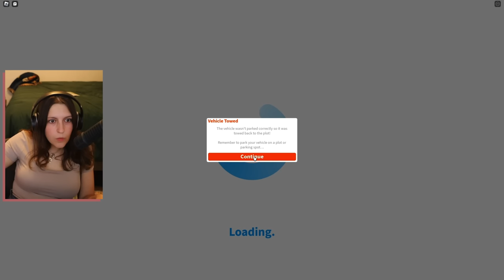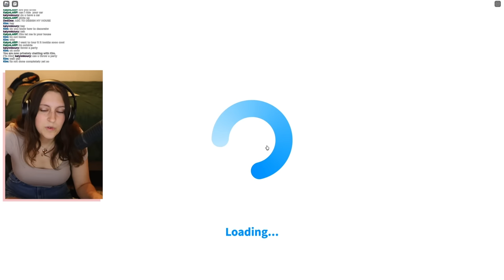We Play Roblox Bloxburg